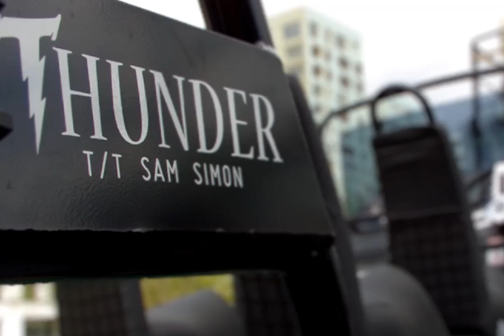The power of light field photography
Sea Shepherd Sam Simon antwerp